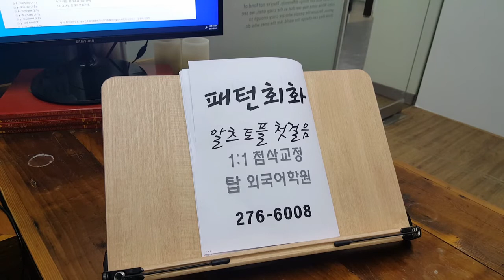성인기초영어회화 스피킹패턴 파닉스 GO TO THE CINEMA 전주어학원 주말반 210123